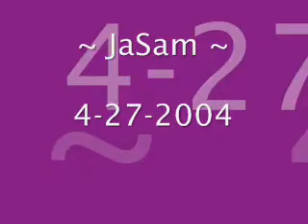~ Jasam Chronicles 19 ~